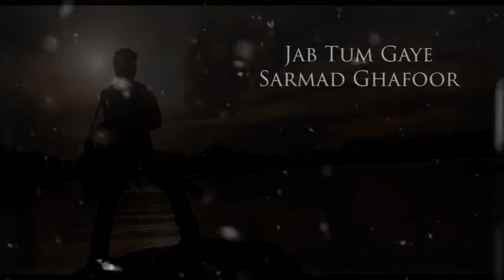Sapnay - Sarmad Ghafoor